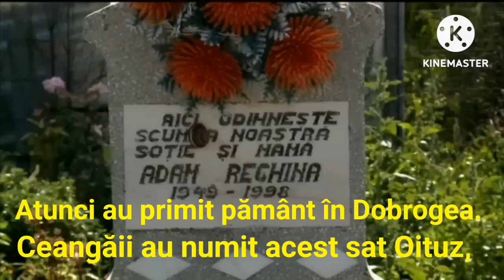Ceangăii sau moldovenii vorbitori de limbă maghiară